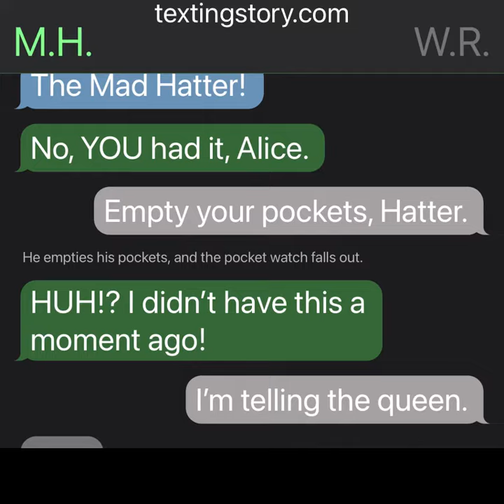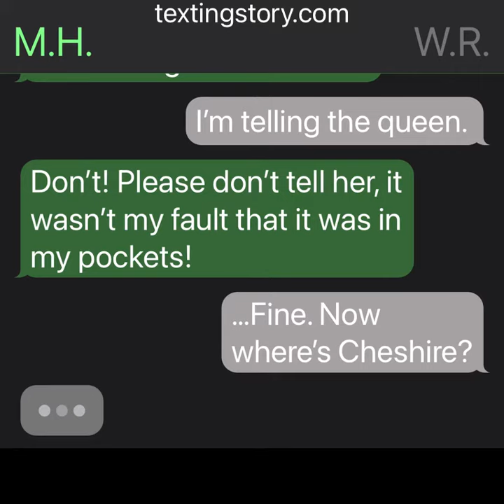Virtual Wonderland Story 1: The Tea Party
Yeah, not my normal content but I feel out of motivation to do Gacha Vids atm.